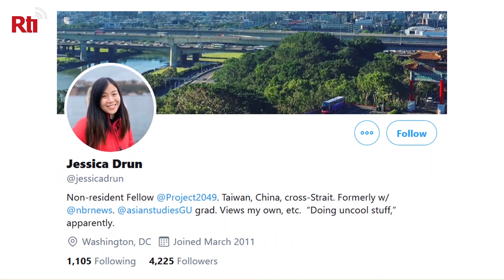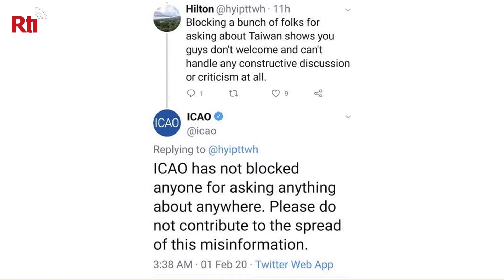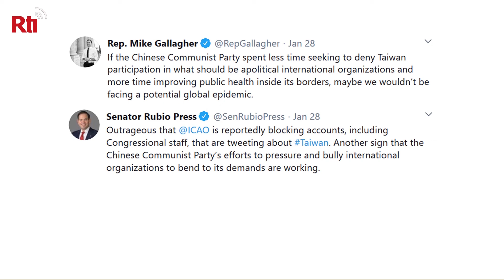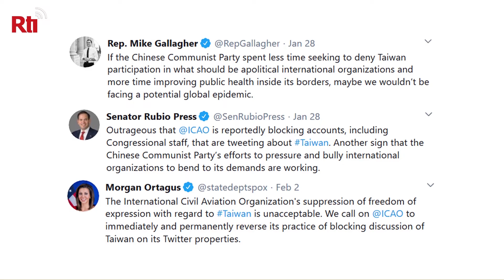ICAO Vs. Twitter | Taiwan, Feb. 6, 2020 | Taiwan Insider on RTI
[Why is a UN agency blocking Twitter users?]

Find out how one small tweet on January 22 sent the International Civil Aviation Organization (ICAO) on a blocking rampage on Twitter.